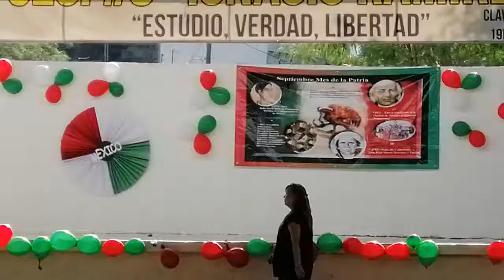Asamblea Septiembre 2019.4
Secundaria 8